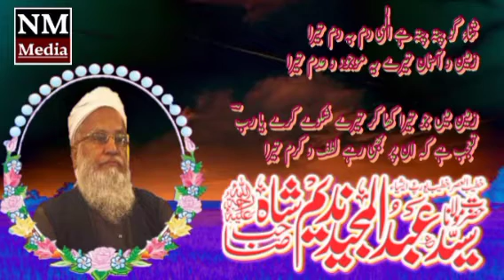Syed Abdul Majeed Nadeem Shah R A || Beautiful byaan || Heart touching bayan